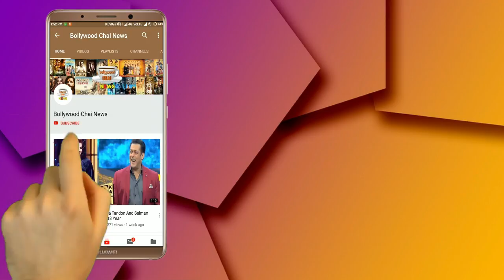Bigg Boss 12 : Sreesanth & Somi Khan Big Fight | BB 12 Day 25 Highlights